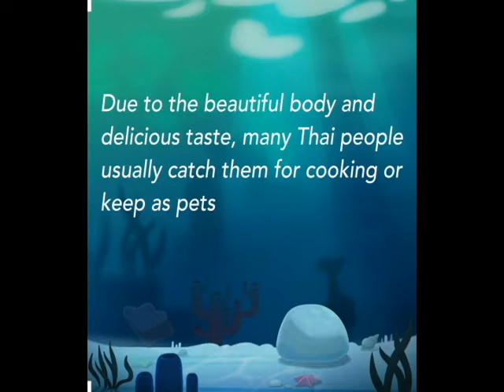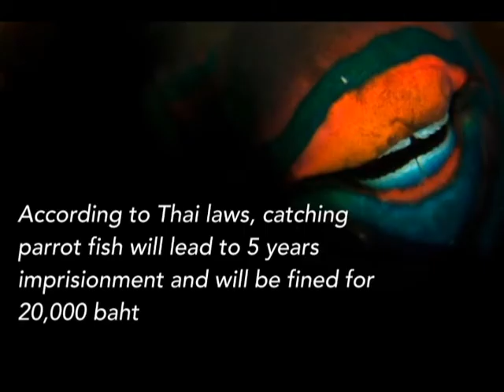Parrotfish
SE Asian Ecology Undergraduate Students Presentation Trimester 3/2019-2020